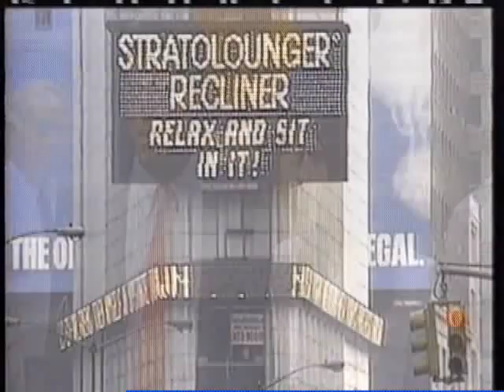Fairport Convention - Alive in New York (Full concert)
Apologies to all who have asked to see some more from this concert. I have had problems breaking this down to the individual tracks so in order to avoid any disappointment I have uploaded the full set as one upload, i just hope it works. It means that you now have a 55 minute video to watch including the interview section, so pour yourself a glass of something nice, clear yourself some dancing space and enjoy.

Royal Seleccion #13  4'07"
Crazy Man Michael  4'48"
Claudy Banks  5'42"
Mock Morris '90:- The Green Man / The Cropredy Badger / Molly On The Jetty  4'50"
Reynard The Fox  2'50"
North Country Girl 3'17"
Dirty Linen 4'40"
Matty Groves / The Rutland Reel  / Sack The Juggler  8'40"
Meet On The Ledge